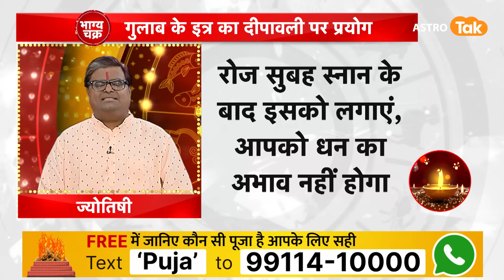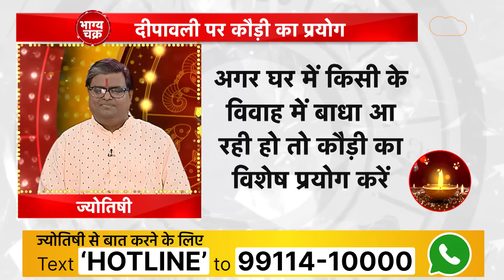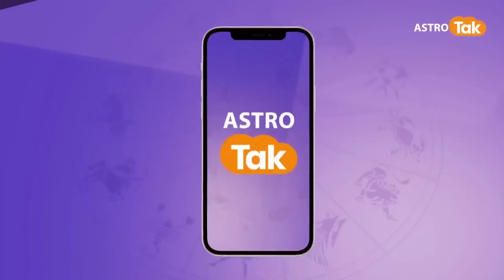गुलाब के इत्र और कौड़ी का दीपावली में कैसे करें विशेष प्रयोग | Shailendra Pandey | Astro Tak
Diwali 2023: हर साल की तरह कार्तिक मास के कृष्ण पक्ष की अमावस्या यानि दीपावाली का त्योहार देश भर में धूम धाम से मनाया जा रहा है. दिवाली पर लोग घर या दुकानों की साफ-सफाई करते हैं. मान्यता है कि मां लक्ष्मी को साफ-सफाई प्रिय है और मां लक्ष्मी का वास साफ-सफाई वाली जगहों पर ही होता है. दिवाली पर लक्ष्मी पूजा का विशेष विधान है. इस दिन संध्या और रात्रि के समय शुभ मुहूर्त में मां लक्ष्मी विघ्नहर्ता भगवान गणेश और माता सरस्वती की पूजा और आराधना की जाती है. पुराणों के अनुसार कार्तिक अमावस्या की अंधेरी रात में महालक्ष्मी स्वयं भूलोक पर आती हैं और हर घर में विचरण करती हैं. इस दौरान जो घर हर प्रकार से स्वच्छ और प्रकाशवान हो, वहां वे अंश रूप में ठहर जाती हैं इसलिए दिवाली पर साफ-सफाई करके विधि विधान से पूजन करने से माता महालक्ष्मी की विशेष कृपा होती है. लक्ष्मी पूजा के साथ-साथ कुबेर पूजा भी की जाती है. आइए ज्योतिर्विद शैलेंद्र पांडेय जी से जानते हैं कि, गुलाब के इत्र और कौड़ी का दीपावली में कैसे करें विशेष प्रयोग...